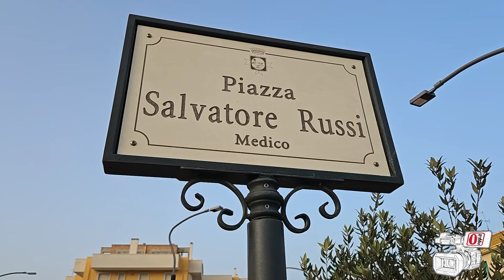Piazza Salvatore Russi inaugurata dopo la riqualificazione